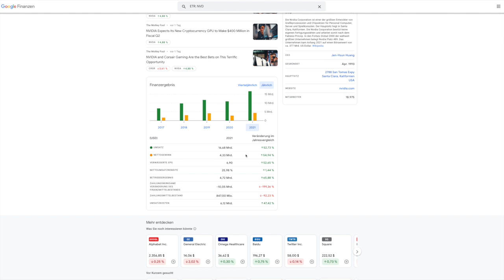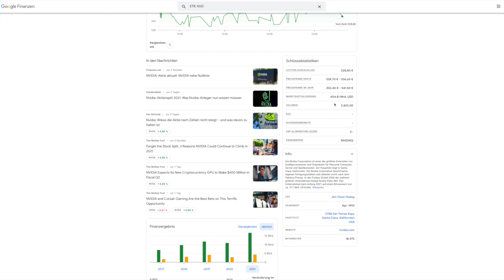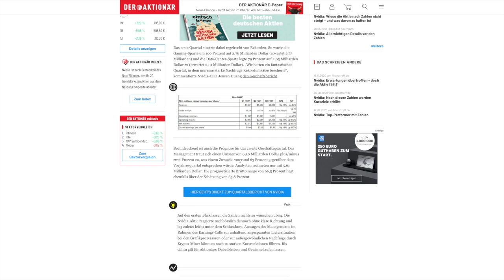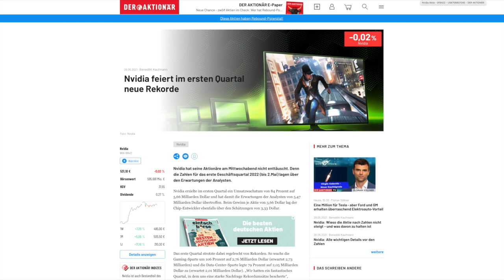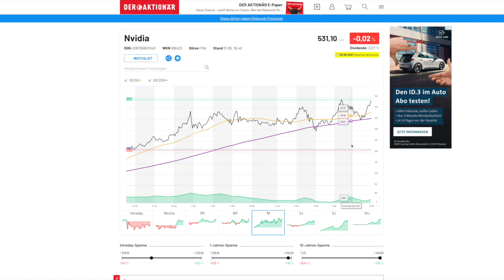Nvidia Aktie Analyse!Nvidia Aktie 2021/Nvidia mit starken Quartalszahlen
Die Nvidia Aktie ist die letzten Monate stark gestiegen und könnte weiter steigen! Sie sind ein starker Wachstumstitel mit sehr starken Zahlen.
Ich gehe auf die Nvidia Aktie genauer ein und auf die wichtigsten und aktuellsten Infos die Ihr wissen müsst.
Kann man die Nvidia Aktie kaufen?